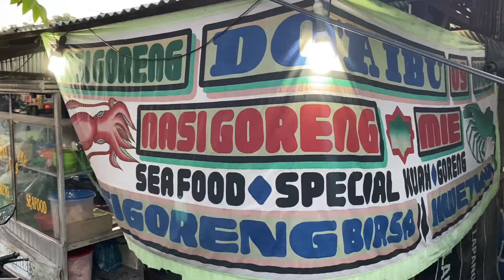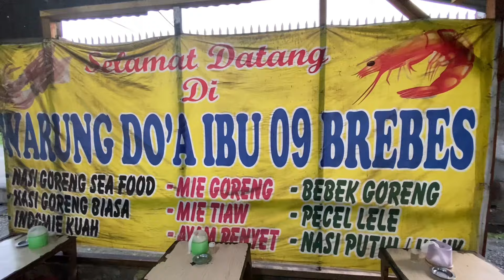Nasi goreng seafood porsi kuli || Jualan apa sedekah